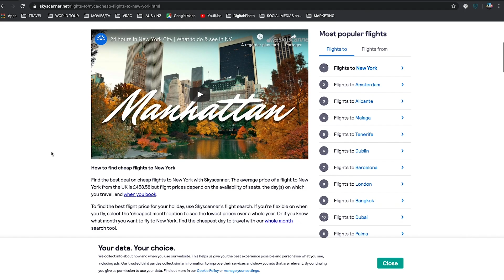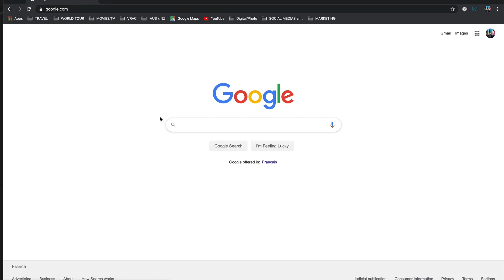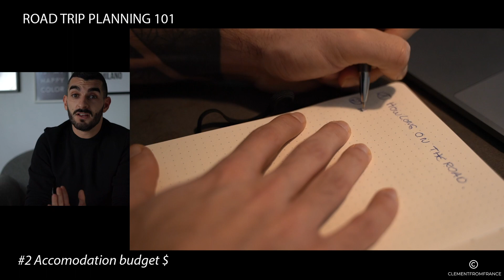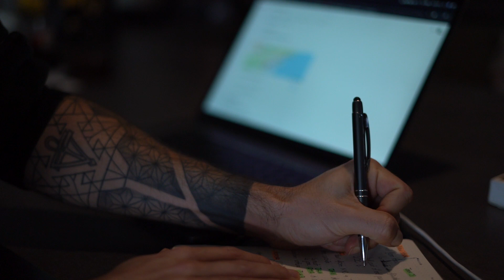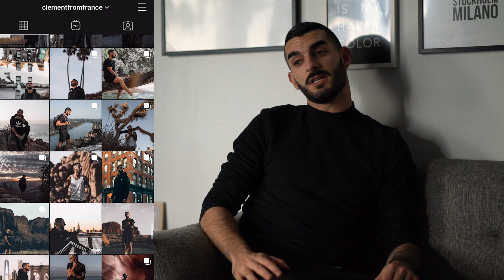SOLO ROAD TRIP FROM NYC TO LA. A month on the road’ preparation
This was always an idea of mine: driving from New York to LA and stopping at different places. In this video i'm giving you tips on how to prepare such a big trip by yourself

My name is Clément and I'm travel photographer and beginer videographer. I'm already sharing what I do on Instagram if you wanna check it: